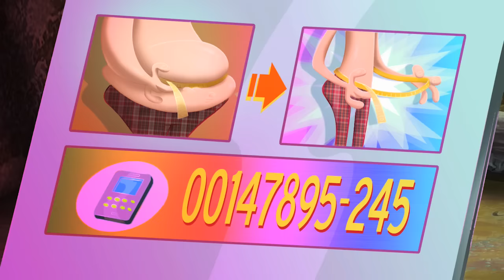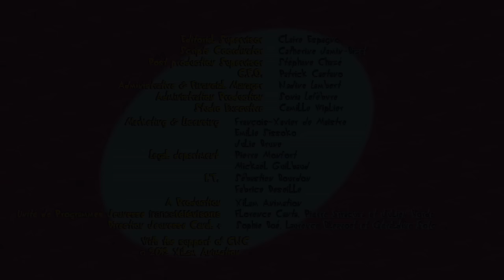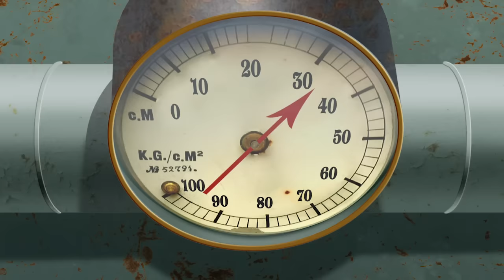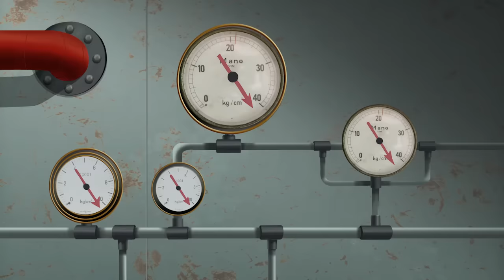Oggy and the Cockroaches - Diet compilation - Full Episode in HD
Enjoy full episodes of Oggy and the Cockroaches!